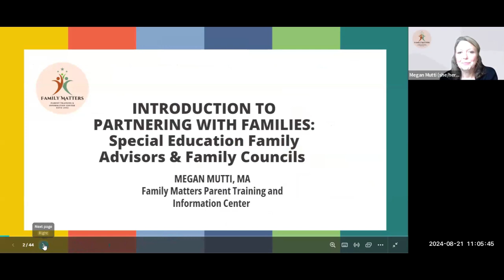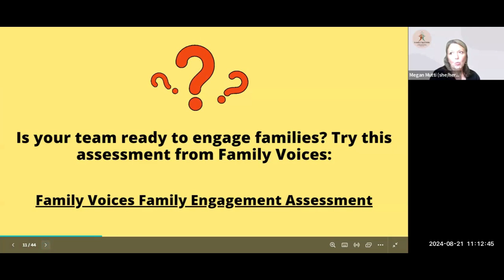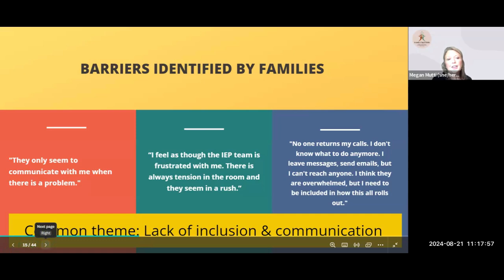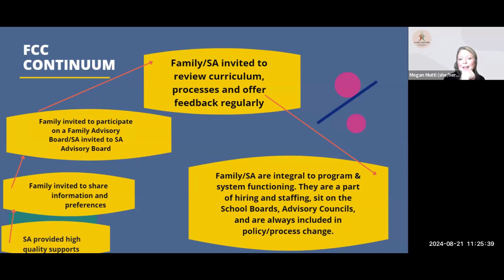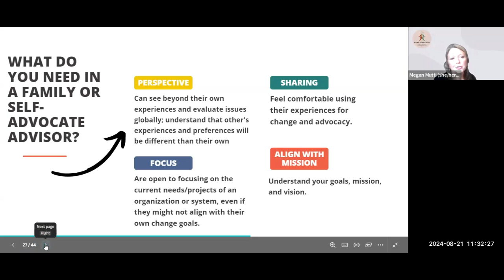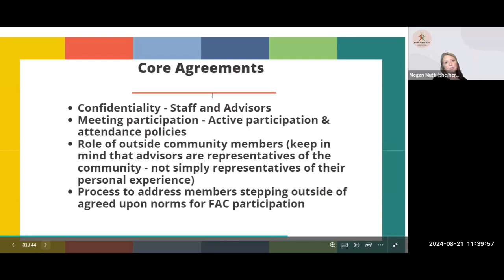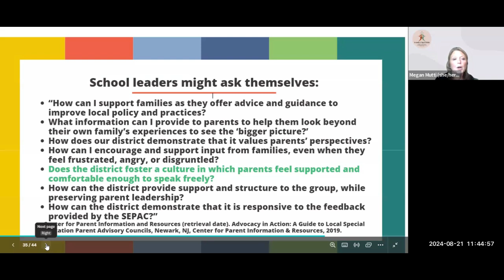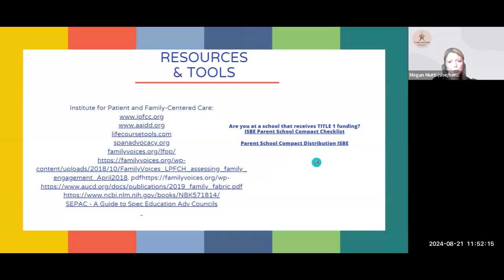Building a Family Advisory Council Basic Considerations 8 21 24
Basic Considerations 8 21 24